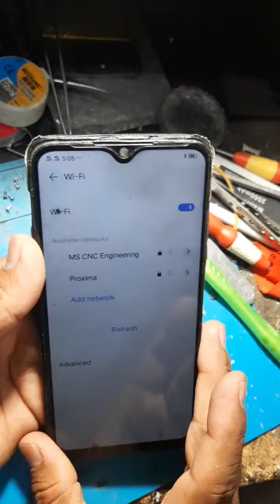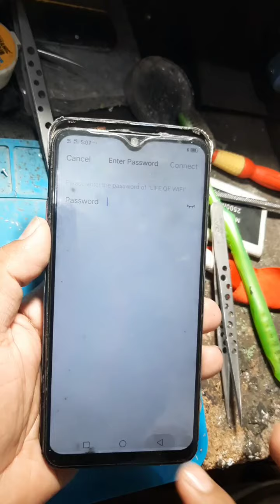Vivo y11 or y15 wifi low singal solution | vivo y12 wifi not working